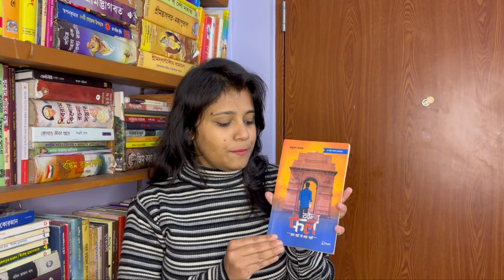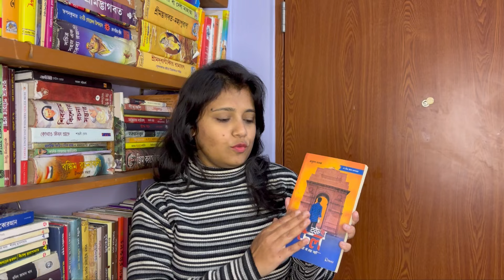12 Fail book review | An Inspirational Book